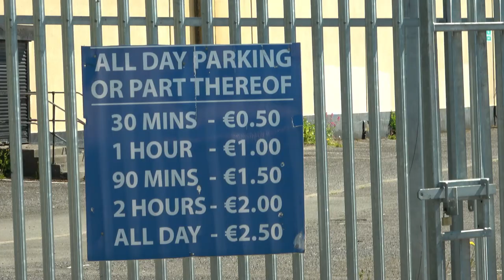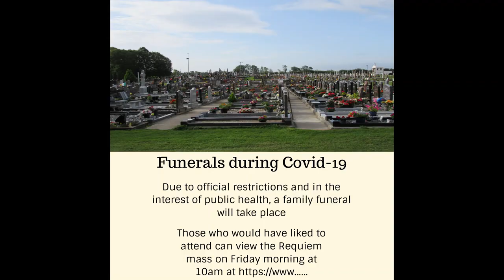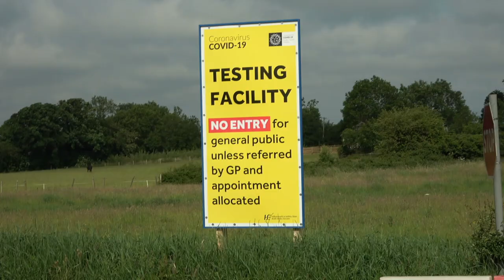Tullamore During lockdown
A snapshot of what it was like in Tullamore, Co Offaly, Ireland during the covid19 pandemic. Please note, all was filmed during lockdown, except the gym in the park.  I did not go into the park, so I do not know if it was still there or not, the council might have dismantled it, for the lockdown. That portion of the video was filmed months ago.

Donal